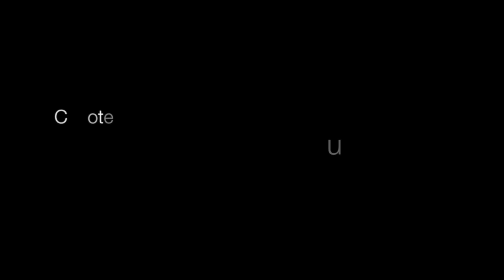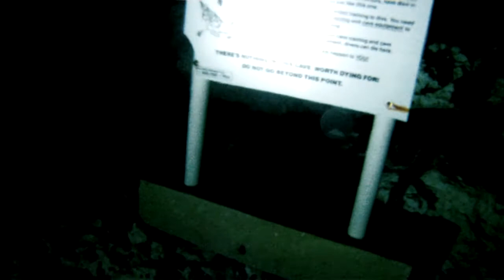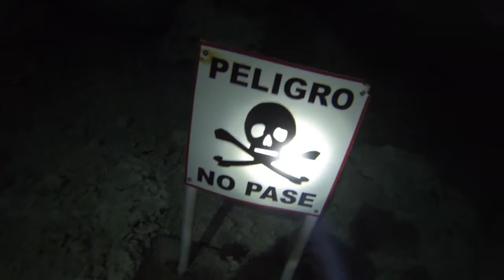Cenote Diving HD - Riviera Maya - Mexico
Mergulho realizado nos cenotes Chac-Mool e Kulkukan, na Riviera Maya, México.
Diving at Chac-Mool cenote and Kukulkan cenote in Riviera Maya, Mexico.